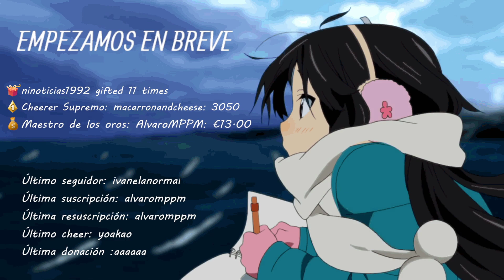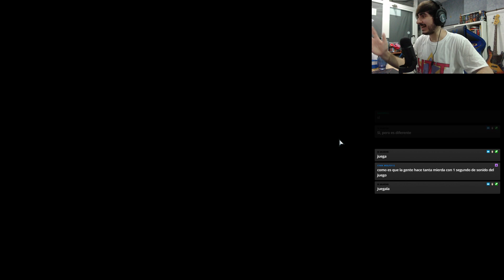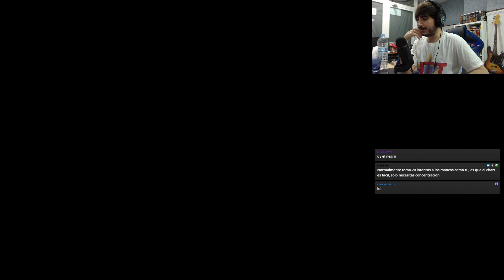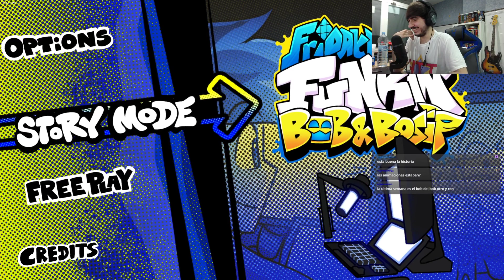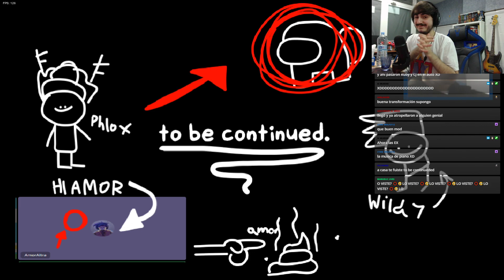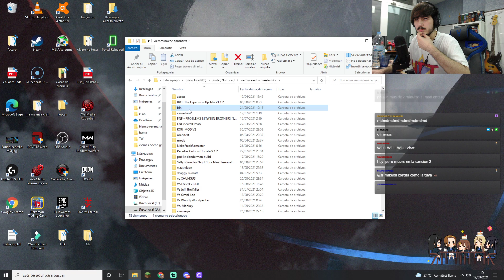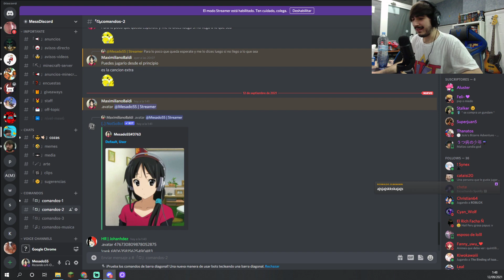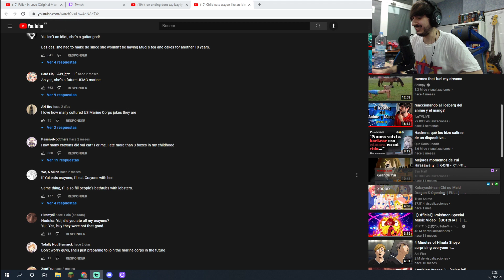NUEVOS MODS MUY GUAPOS DEL VIERNES NOCHE GAMBERRA